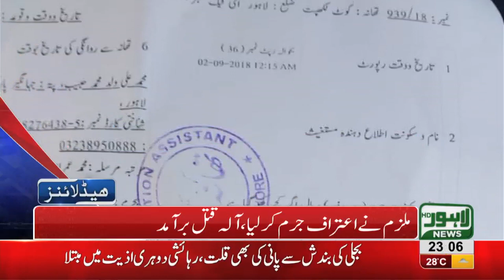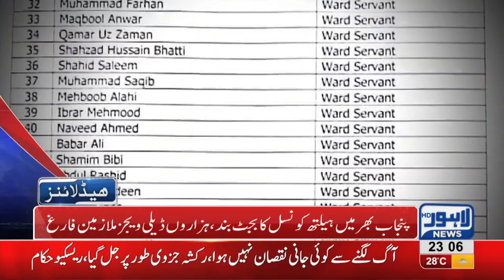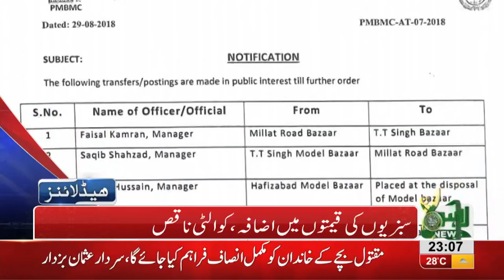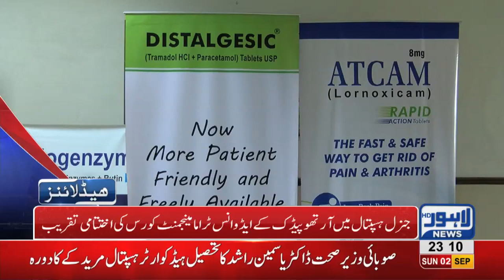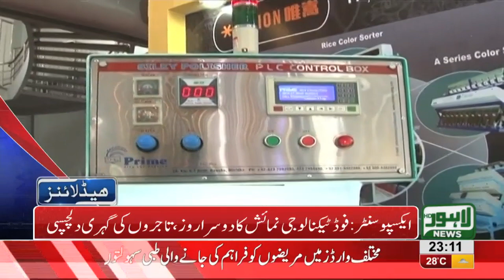11 PM Headlines Lahore News HD - 02 September 2018